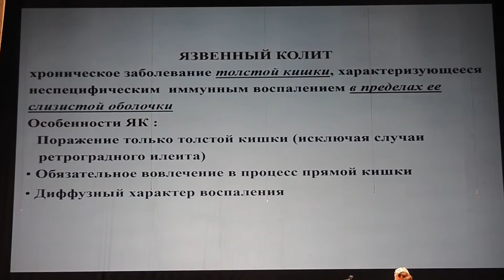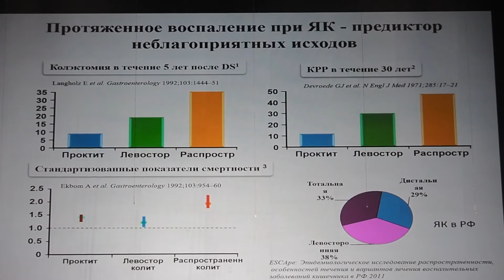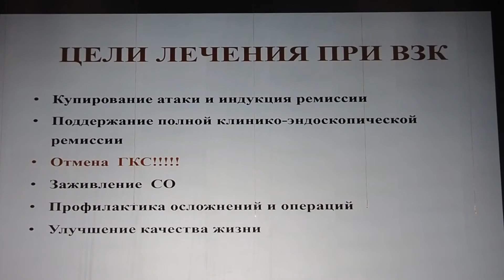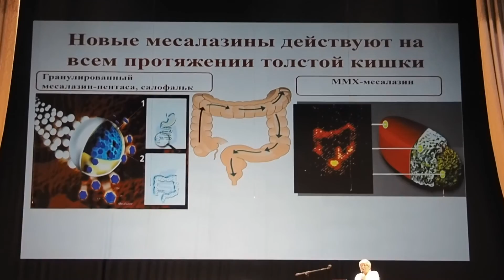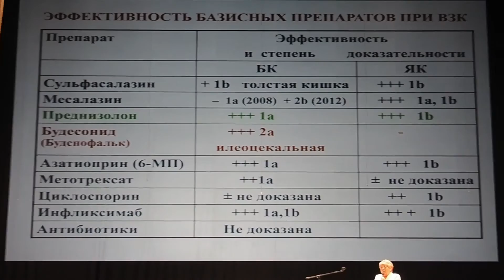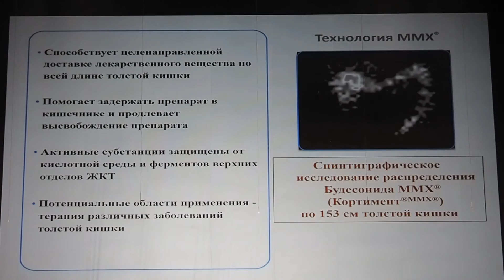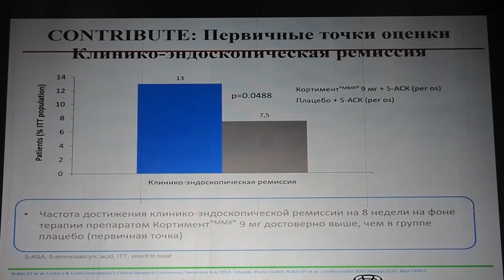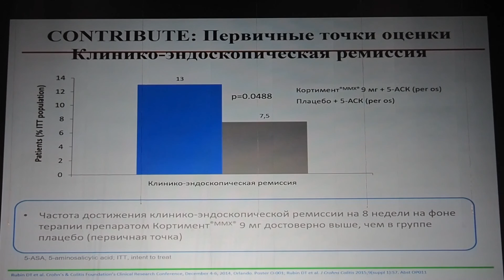05 Белоусова ЕА Эволюция лечебных подходов при Язвенном Колите